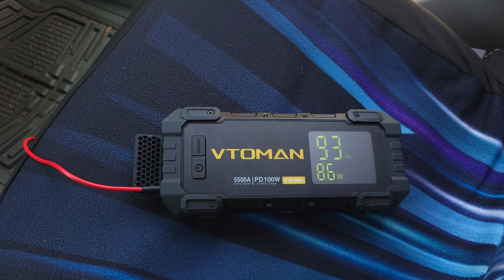VTOMAN v10 Max - 5500A Jump Starter with 100W USB-C Fast Charger Car Battery Jumper Starter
Gear I use the create videos:
Camera (sony w/ 16-50mm)
SD Card
Power Supply
Low Noise Fan (cameras get hot in extended use)
Tripod (buy 1 nice one not many cheap ones)

Basic Lighting
Intermediate Lighting Option

Desk Microphone
Lav Mics

External Storage